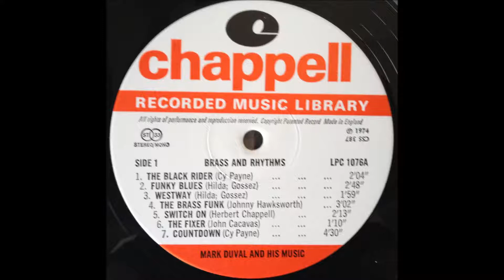Mark Duval Countdown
JazzFunk
Chappell rec.
1974